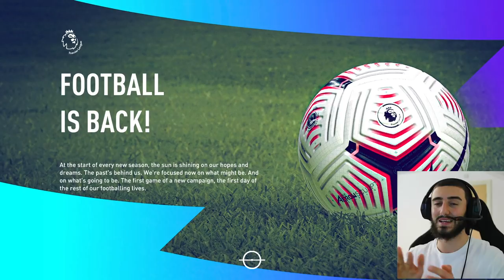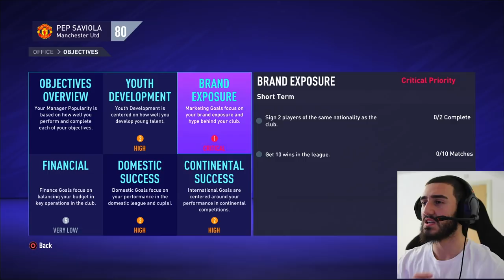The Start of PEP SAVIOLA'S Manager Career - FIFA 21 MANAGER Career mode #1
FIFA 21 MANAGER CAREER MODE, PEP SAVIOLA WORLDS BEST MANAGER!

SV2 Builds The Highest RATED TEAM ON FIFA 21 - SAVVA vs SV2 WINNER GETS $1,000! 191 RATED FUT DRAFT!

TITLE: The Start of PEP SAVIOLA'S Manager Career - FIFA 21 MANAGER Career mode #1